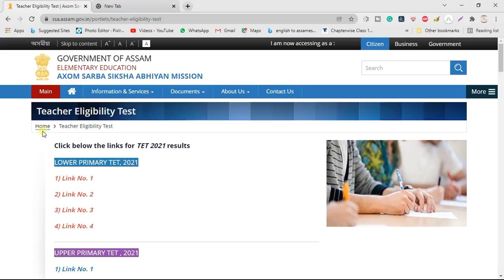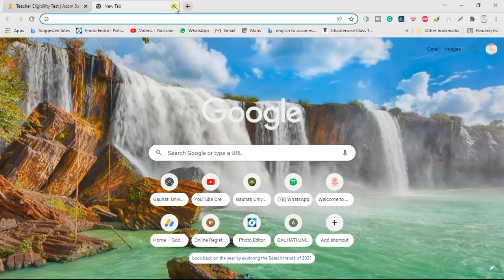Result Out Now| Assam LP TET 2021 Result| Assam UP TET 2021 Result